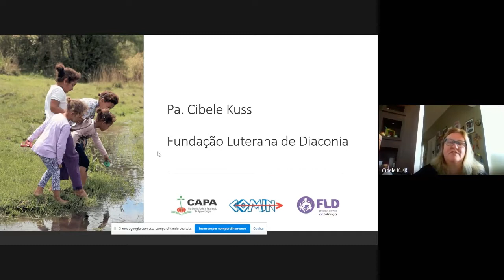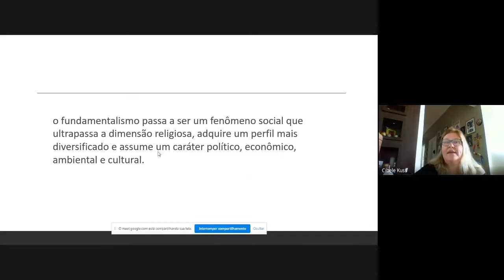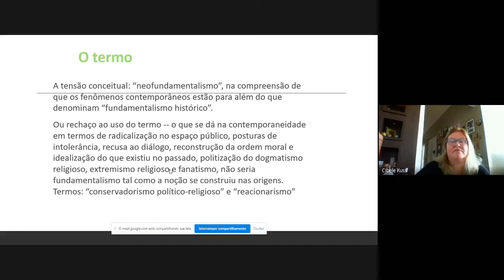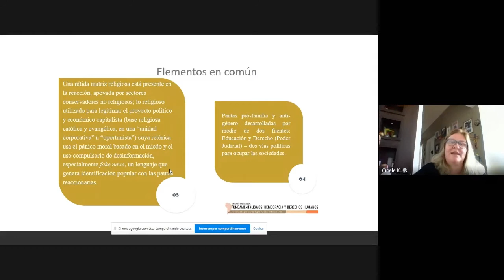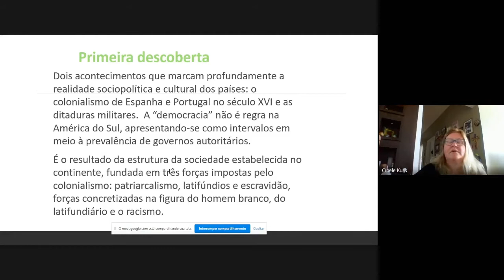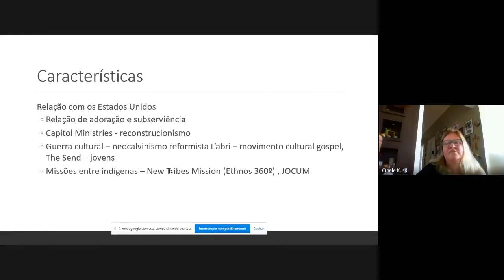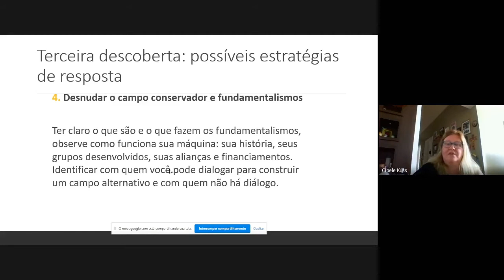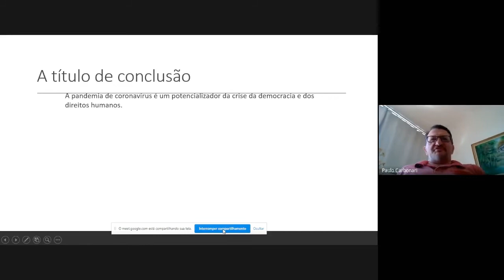Fundamentalismos e direitos humanos - Cibele Küss - D12